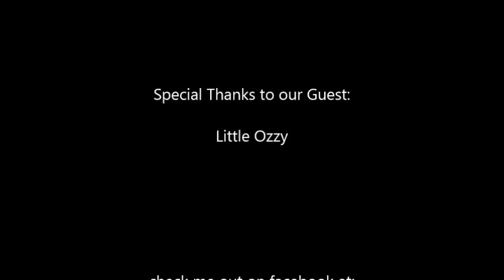Paul Mash TV Episode 10- Little Ozzy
Episode 10 of Paul Mash 10 is here with Little Ozzy, a Ozzy Osbourne tribute band. Check it out.